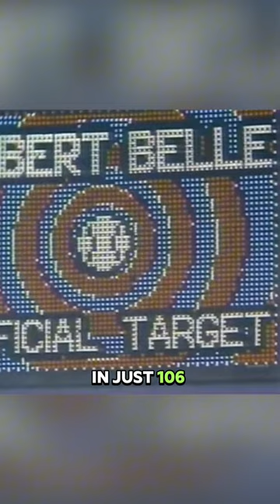Albert Belle's Corked Bat Fiasco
During a game, knowing Albert Belle's bat was corked, Cleveland sent pitcher Jason Grimsley on a Mission Impossible assignment...

Additional tags: MLB, history, Cleveland Indians, Gene Lamont, Chicago White Sox, Paul Sorrento, 1994